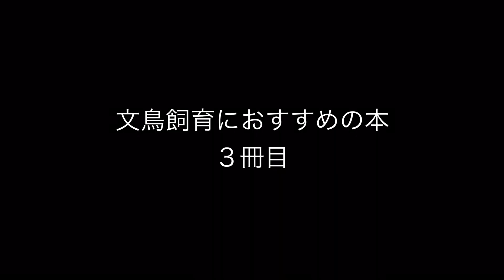【文鳥飼育におすすめの本５選】かわいい文鳥を飼うのに役立つ書籍を厳選して５冊紹介します ‘’Java sparrow‘’‘’gelatik jawa‘’‘’문조‘’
文鳥に関する本をご紹介します

🔽ご紹介させていただいた本
「ザ・文鳥」

🔽おすすめ文鳥グッズ
餌入れと水入れに使っている容器です
スド－ コンビネーションフィーダー B-1610

ヒナに餌を与える道具です
コバヤシ 育ての親セット K-1 鳥用 給餌用品

ひなの主食、成鳥のおやつにどうぞ
エクセル あわ玉 280g

自作するまで使っていたゲージです
ミニマルランド 鳥かご バードパレス ロイヤル桜